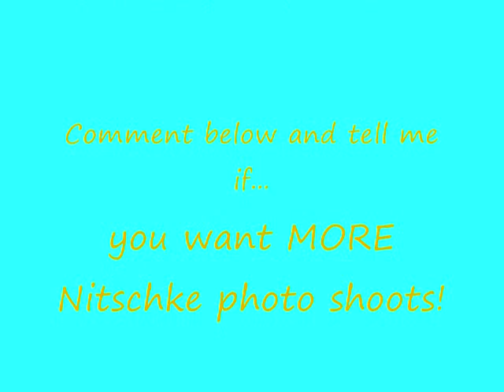Nitschke's Photo Shoot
He is the cutest dog in the whole entire world! I LOVE HIM SOOOOOO MUCH! And he has a posing talent too!